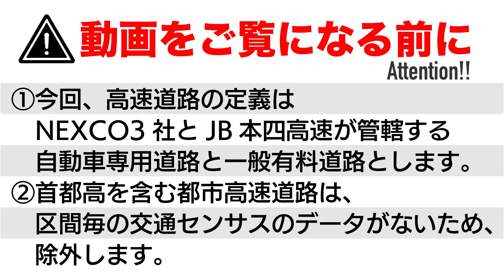【交通】各都道府県高速道路交通量No.1区間ランキング【地理】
【お知らせ】

【BGM】
・DOVA-SYNNDROME

地理　おもしろ地理　雑学　地図　鉄道　道路